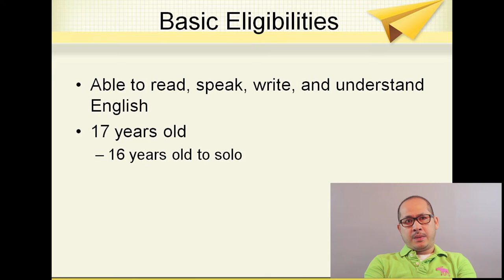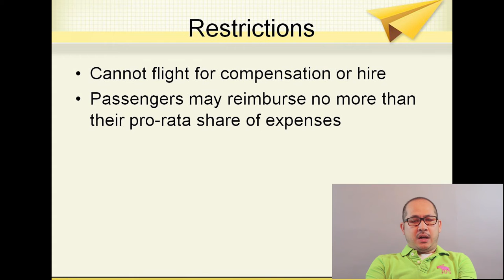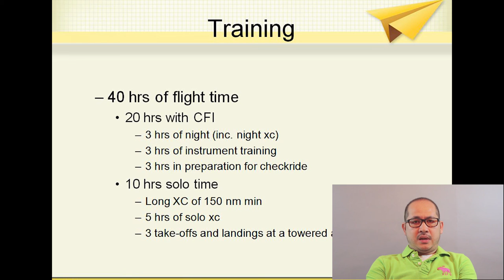Vicious Goose Aviation - Become a Private Pilot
So you are thinking about getting your pilot license, let me tell you more about it...